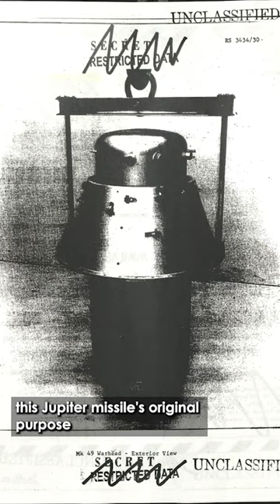The Story of a SC State Fair Icon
“Meet me at the rocket!” Visitors to the South Carolina State Fair may have heard those famous words. Fair-goers have used this rocket as a popular rendezvous point ever since it was placed there.

Before it became a rallying point for state fair visitors, it was an intermediate range ballistic missile for the U.S. Air Force. Designed by Dr. Wernher Von Braun (the same von Braun who designed the rockets which carried astronauts to the moon!) and built by Chrysler, this Jupiter missile’s original purpose was to carry nuclear payloads. The rocket’s name, believe it or not, is Columbia! The Air Force retired ‘Columbia’ in 1963 and donated it to the city which shares its namesake. It was erected in 1969 and has served as a staple symbol of the SC State Fair ever since!